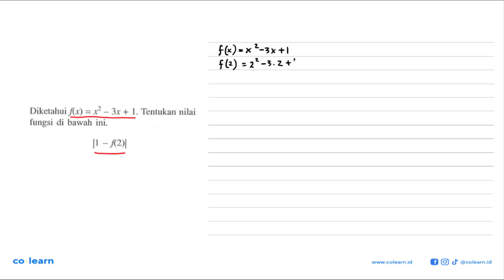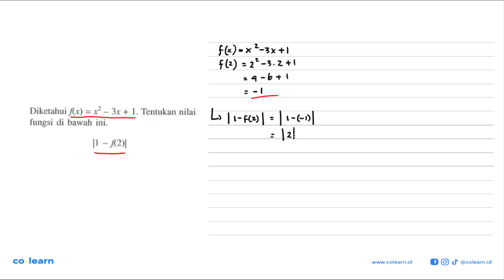Diketahui K(x) =x _ 3x + 1. Tentukan nilai fungsi di bawah ini: I1 12)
Topik atau Materi: Operasi pada Fungsi - Fungsi - KALKULUS - Matematika Kelas 10 SMA - K-13

00:00 : Bedah Soal
01:00 : Konsep, rumus dan pengertian Operasi pada Fungsi
01:18 : Langkah penyelesaian soal
00:21 : Jawaban akhir
00:51 : Penutup